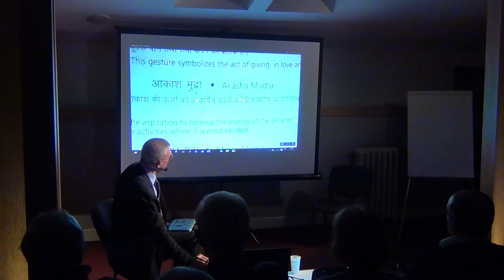Călătorind departe ne cunoaştem mai bine / P5 / Cafeneaua Complexitatii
Invitat: Radu Dop